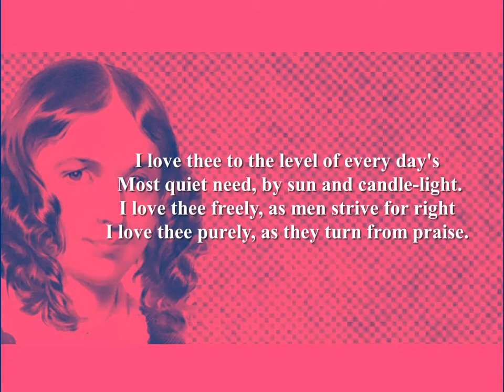Sonnet 43: How Do I Love Thee - by Elizabeth Barrett Browning (Poetry Reading)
Elizabeth Barrett Browning Poetry Reading by Shanid.
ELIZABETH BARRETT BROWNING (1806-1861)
Born Elizabeth Barrett at Kelloe, Durham, England. Elizabeth's family had lived on their sugar plantations in Jamaica since the 1700s, but she grew up on a lavish estate in England. Educated at home by a tutor. Elizabeth became seriously ill as a teenager that she was prescribed opiates; her ill health continued throughout her life. It was her collection, 'Poems' (1844) that not only brought her public recognition but also attracted the attention of Robert Browning. The couple courted in secret and married in 1846 without the permission of her father. They made Florence, Italy, their home. 'Sonnets of the Portuguese' (1850), a collection of love sonnets for her new husband, proved to be very popular. Died in 1861 in Florence, Italy.
Further reading:
'The Collected Poems of Elizabeth Barrett Browning' (Wordsworth Poetry Library)